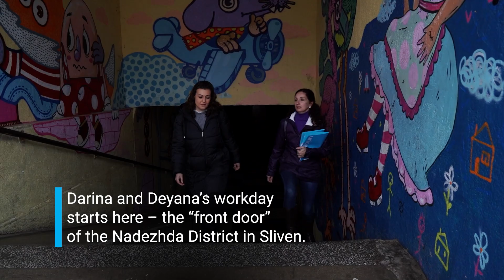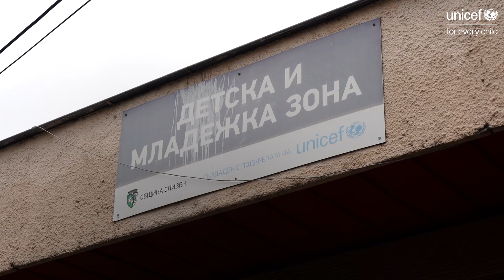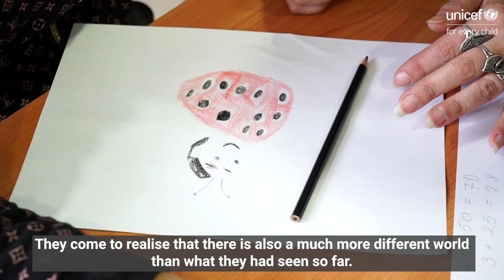The Sliven mobile team – a bridge between two worlds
With care and positive attitude, the mobile team in Sliven has managed to win the trust of the people in the district. "Nadezhda". "This is a closed community where they hardly allow outsiders", says Deyana Topalova. "It's difficult until they feel that we are closer to them," adds Darina Vladova, a social worker at the CSSS of the CSC Sliven, supported by UNICEF.

Every day, Deyana and Darina go into neighbourhoods and villages where other services do not reach to help vulnerable children and families. In two years the social workers have visited 217 families and supported 97 children.

The mobile team was recruited under the European Child Guarantee pilot project, which is funded by the European Commission and implemented by UNICEF Bulgaria.